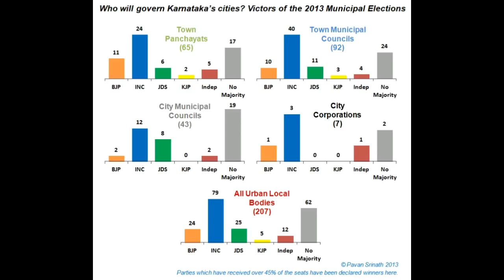BJP Down Fall Has Started | Taja30 | Narendra modi | Amit Shah | BJP Government